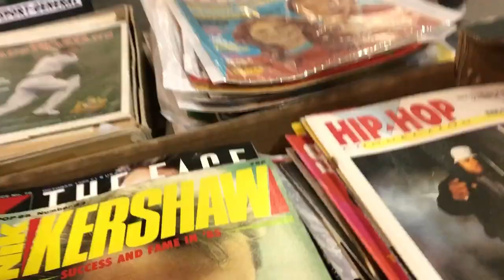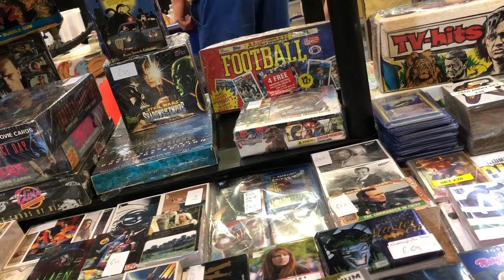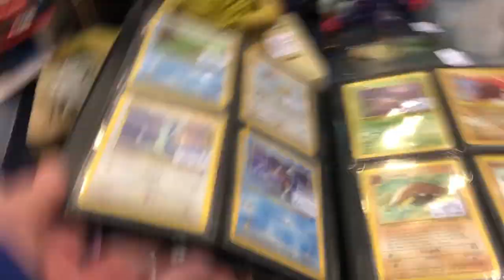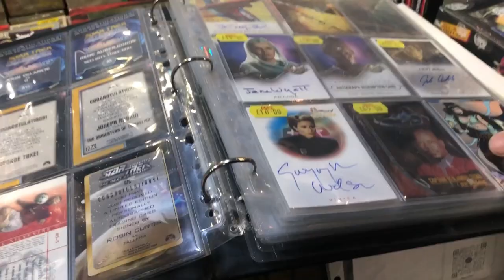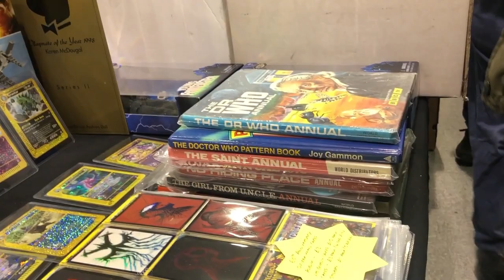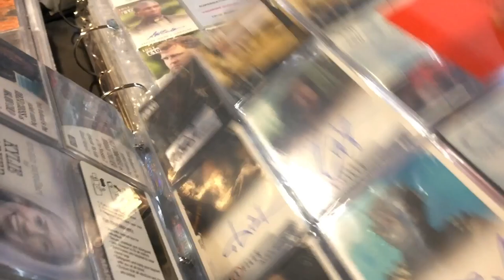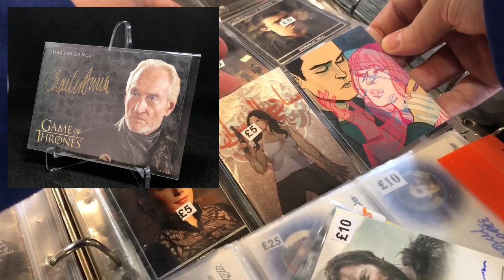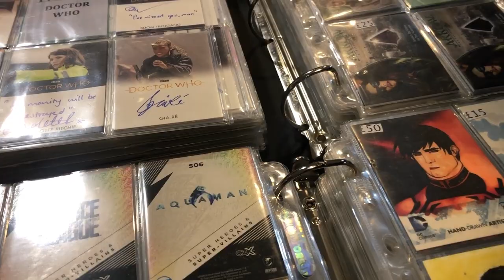Rare & Collectable cards at Toy Fairs!! Autographs, Vintage, Pokemon.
On this adventure I travel to Sandown Toy fair to see if I can find cards, and spoiler alert, there were tons!

Vintage, football, soccer, Pokémon, Marvel, autographs, wax, patches... the list goes on.